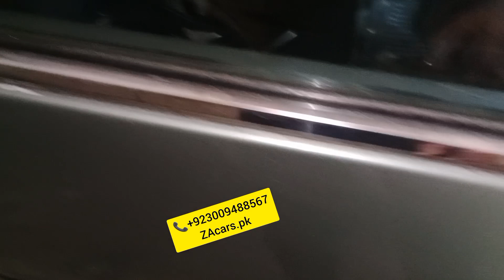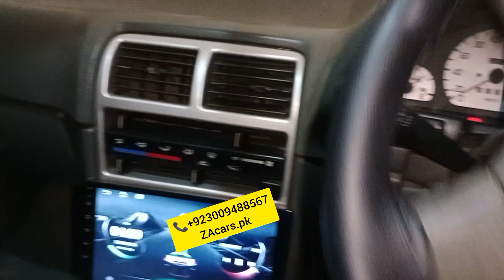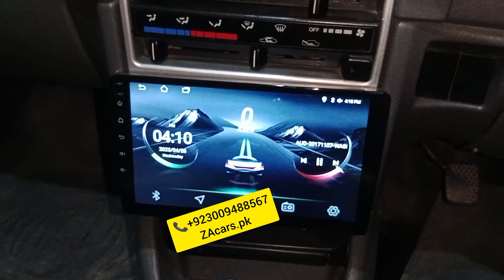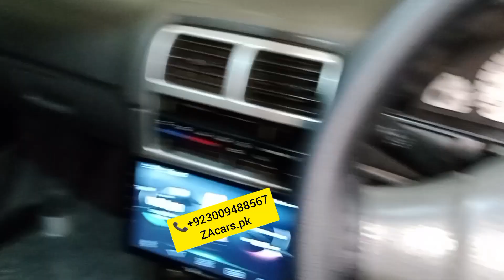Mashallha Cultas full+full modified and powered Electric power steering power windows one guarantee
Mashallha Cultas full modified and powered specialist Electric power steering with speed sensor kit power windows one year guarantee japanese motor and switch and all accessories available very good quality and low price available to ZAcars.pk

ZA cars
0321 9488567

Power Windows
Power Steering
Sarwa Brake

ZA Cars
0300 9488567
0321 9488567